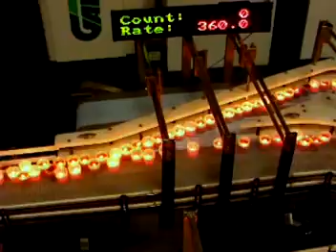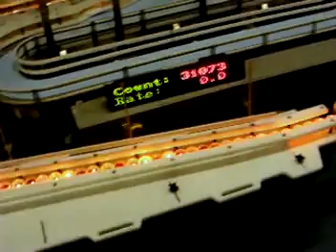Lit Candle Conveyor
A customer came to us and asked if we could accumulate and single file candles at 350/min.  We were so comfortable with our ability to handle them on our Infinity accumulation table that we lit them all before doing the test.

We proved to the customer that no tipping or breakage would occur with our system.